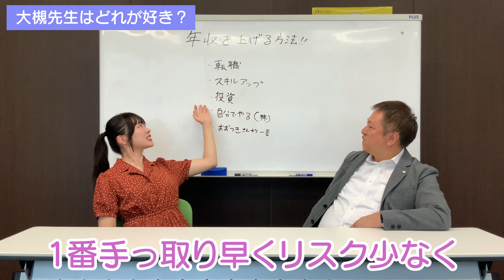【必見】年収を劇的に上げるための4つの秘訣｜誰でもできる成功法則！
皆様からの感想・質問コメントお待ちしております！

さなまる　@hashimoto_sana

「働きやすさこそ最強の成長戦略である」はこちらから購入できます

大槻智之（オオツキ　トモユキ）
社会保険労務士法人大槻経営労務管理事務所　代表社員
1972年　東京都生まれ

22歳からこの業界に入り数多くの会社をサポート。
現在、代表を務める社会保険労務士法人大槻経営労務管理事務所は日本最大級の社会保険労務士事務所でと言われ、100名を超すスタッフが500社を超えるクライアントのサポートを行っています。
クライアントの規模は従業員数3人から10万人まであらゆる業界、規模のお客様を支援しています。
そのアドバイスは法律の見解だけではなく、数多くの事例をもとに行い、お客様から好評を得ているところです。
そんな大槻事務所の目標は、多くの働きやすい会社作りをサポートし、日本が働きやすい社会になることを実現させることです。

地上波の他、abematvなど多数出演経験あり。
日経新聞や産経新聞はじめとした一般紙の他、SPAや週刊ダイヤモンドなどの雑誌まで幅広く取材を受ける。
東洋経済オンラインやマイナビニュース、＠DIMEなどインターネットニュースにも多数寄稿している。

資格
社会保険労務士（2007年特定社会保険労務士付記）
採用定着士（一般社団法人採用定着支援協会）
傾聴アソシエ（一般社団法人日本傾聴技能普及協会）
ジョブオペ™認定コンサルタント
仕組み経営認定コーチ

🔶社会保険労務士法人大槻経営労務管理事務所
社会保険労務士法人大槻経営労務管理事務所は「働きやすい会社から！働きやすい社会へ！」を理念に活動を行っております。年間7000件以上の労働問題を解決しており、社労士という枠にとらわれることなくお客様の会社経営をサポートしてまいります。また、人事・労務の専門家集団として企業の健全な発展、その社員および家族等の向上に努め、社会の健全な発展に貢献することを目的しています。「働きやすい会社」作りをお手伝いするのが大槻事務所の仕事です！

大槻経営労務管理事務所
 本社／東京都中央区銀座1‐16‐7　銀座大栄ビル４階・８階・１１階

社会保険労務士法人大槻経営労務管理事務所では、求人(新卒・中途採用)を募集しています。

🔶大槻事務所　 関連動画

【４５周年社会保険労務士法人大槻事務所のWEB CM】